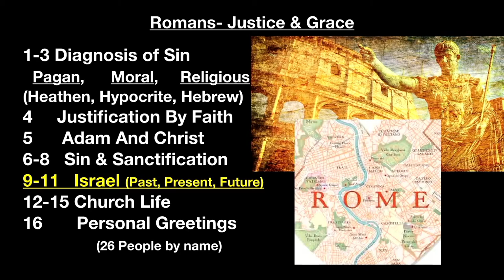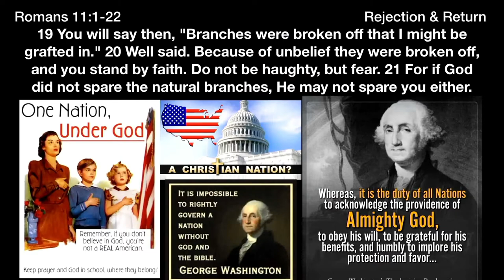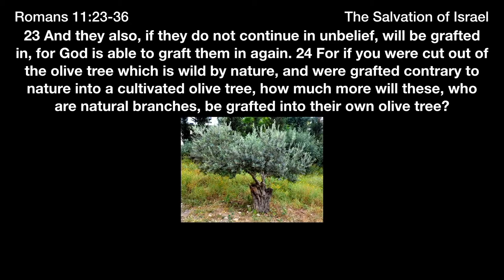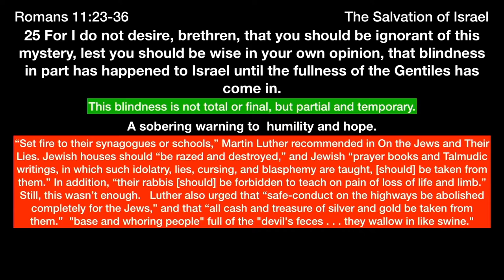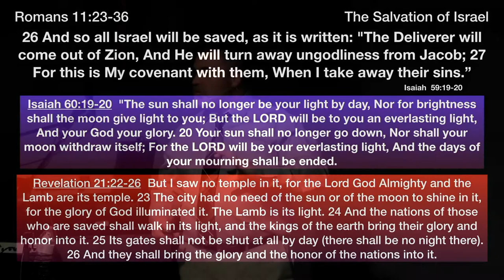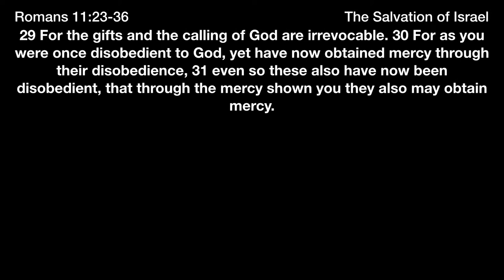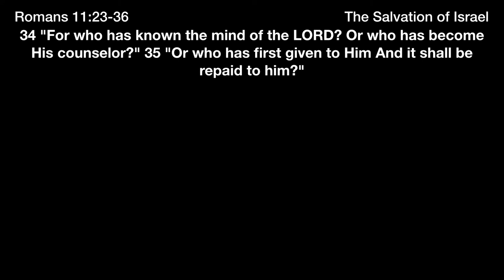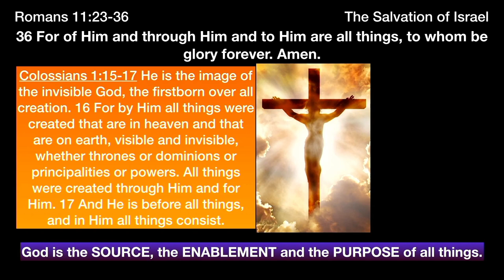** Romans 11_23-36 - The Salvation of Israel ** | Grace Bible Fellowship Monmouth County | Sermons